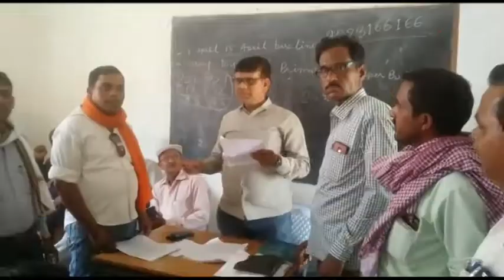मासिक गुरु गोष्ठी हो रहे गुरु गोष्ठी को सामूहिक रुप से बहिष्कार कर दिया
रंका प्रखंड के पारा शिक्षक सरकार के उदासीन रवैया एवं 6 माह मानदेय प्राप्त नहीं होने पर आज गुरुवार को मासिक गुरु गोष्ठी हो रहे गुरु गोष्ठी को सामूहिक रुप से बहिष्कार कर दिया इस संबंध में बताते चलें कि अल्प  मानदेय में काम कर रहे पारा शिक्षकों को सरकार समय से मानदेय नहीं दे पा रही है 6 माह बीतने को है फिर भी पारा शिक्षक का मानदेय नहीं मिल पाया जो सरकार के अल्टीमेटम दिया था वह भी पारा शिक्षक को पूर्ण नहीं हो सका पारा शिक्षकों में सब्र का पुल टूट गया और आज हो रहे  गुरु गोष्ठी को  पारा शिक्षकों ने सामूहिक रुप से बहिष्कार कर दिया है इस संबंध में गढ़वा जिला एकीकृत पारा शिक्षक संघ के अध्यक्ष घनश्याम ठाकुर ने कहा कि सरकार हम पारा शिक्षकों को 6 माह से मानदेय नहीं दिया है जिसके कारण हम पारा शिक्षक का हालत बद से बदतर हो गया है उन्होंने कहा कि हम सरकार का कोई भी काम नहीं करेंगे सिर्फ विद्यालय में बच्चों का पठन पाठन का छोड़कर एक भी सरकारी कार्य नहीं करूंगा अगर सरकार पारा शिक्षकों का मानदेय समय से दे देगी तो हम लोग सरकार के सभी कार्य करेंगे इनके साथ में पारा शिक्षक के पूर्व अध्यक्ष इरफान अहमद अली दयाशंकर ठाकुर सुनील यादव नंदू उरांव राजमुनी लकड़ा नरेश प्रजापति संजय कुमार भारती मुकेश ओझा बिंदु कुमार पांडेय पंकज कुमार गुप्ता, संजय चौधरी , आदि सैकड़ों पारा शिक्षक उपस्थित  थे